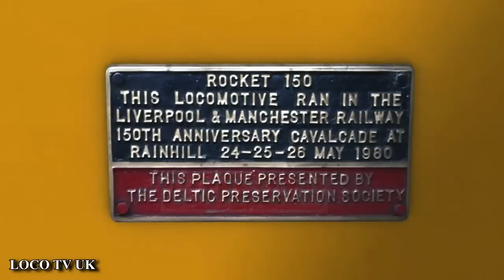Preserved Deltics pack 1st test (Vulcan Productions) (Train Simulator 2017) LOCO TV UK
The long awaited preserved Deltic pack from Vulcan Productions is finally here.
This video is a rough quick 1st test with my old favourite Tulyar in FP livery from York to Selby.
mutch more coming soon.
LOCO TV UK(c) 2017